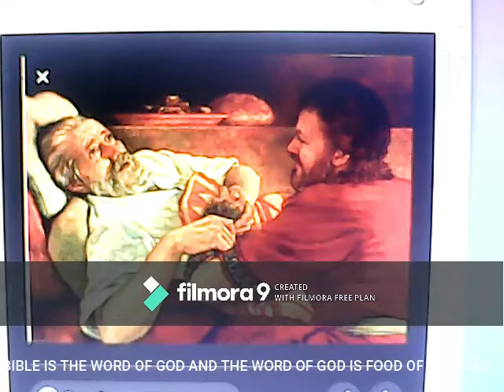THE STORY OF JACOB : WORSHIP BIBLE STORY FOR CHILDREN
this video teaches you name of Jacob became Israel..